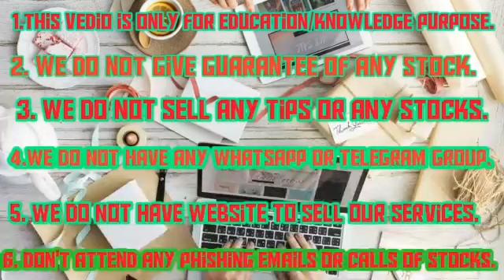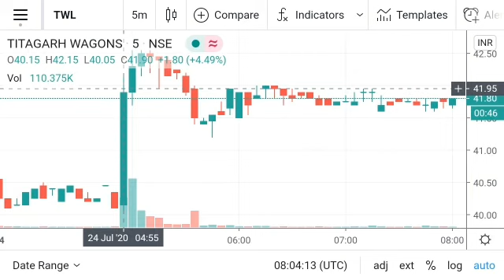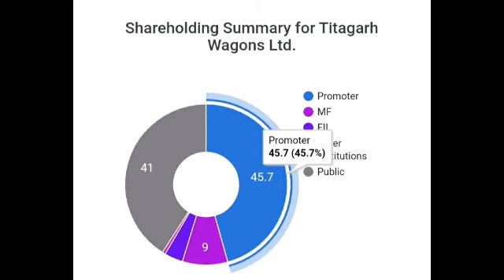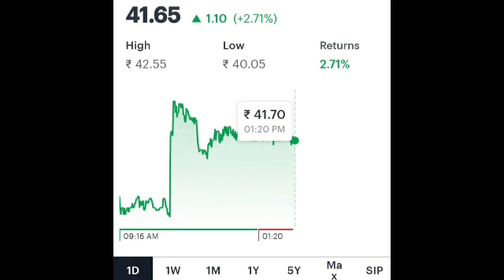TITAGRAH WAGON Stock Update-Railway एक छोटा शेयर जो कर देगा मालामाल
स्वागत है आपको हमारी YouTube चैनल Finyoedge पर. जैसे कि आपको पता है हम लोग हमेशा मुनाफे वाला शेयर और स्टॉक के बारे में वीडियो बनाते हैं और वह stock से आपको मुनाफा मिलता है.

@finyoedge market
finyoEdge market